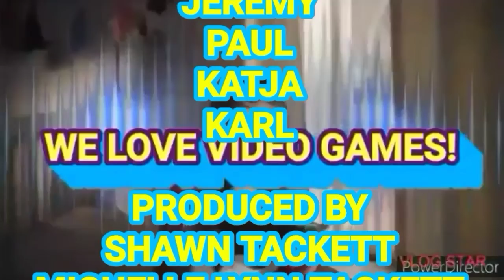MORTAL KOMBAT TRAILER REVIEW! TAMMI NEILSON SONG REVIEW! #?mortalkombat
TNTE review the new Mortal Kombat Trailer and Tami Neilson song, enjoy!

TNTE is run by a brother and sister who love arts and entertainment.

Michelle Lynn Tackett loves reading, playing video games, anime, and vintage movies. Michelle does articles for Miketendo64 and Zelda Universe. Michelle loves RPGs, especially JRPGs. Has watched hundreds of TV shows and thousands of movies.